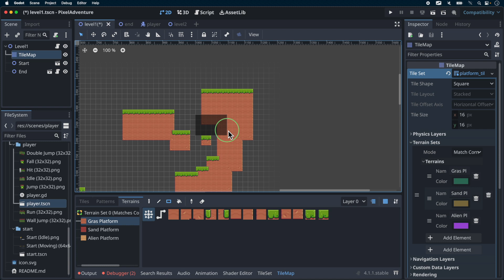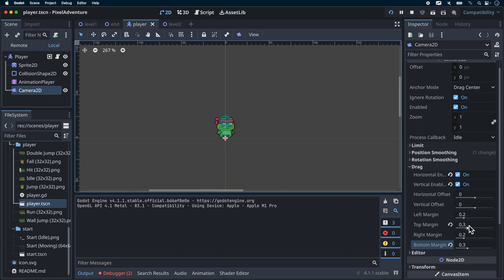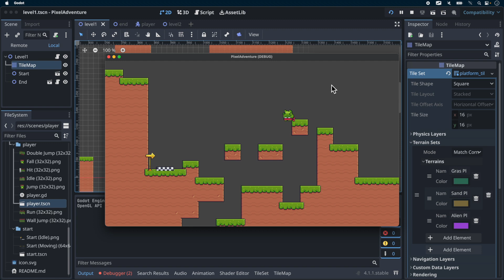Programmiere dein eigenes Spiel: Spielerkamera | Wir bauen ein Jump & Run #5 | Godot 4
Du wolltest schon immer wissen wie man ein Spiel programmiert?
Wir programmieren zusammen ein Jump & Run in der freien und kostenlosen Spieleengine Godot 4 und starten dabei ganz am Anfang.
Lass dich mitnehmen auf eine Reise in die Spieleentwicklung und lerne mit dieser Videoreihe wie man ein Jump & Run selbst programmieren kann.
Diese Tutorialreihe richtet sich speziell an Neulinge in Godot 4.

Kapitelmarken:
0:00 Intro
0:19 Level erweitern
1:34 Camera2D hinzufügen und konfigurieren
3:46 Ausblick
4:01 Outro

Wie immer gilt: Hast du Fragen zum Video, stell sie einfach in den Kommentaren!

Godot, die möglicherweise beste Spieleengine der Welt!
Zumindest ist sie leicht zu bedienen und daher selbst für Anfänger geeignet.
Lerne also Spiele zu programmieren, mit mir, dem Spielemacher, und der Spieleengine Godot 4.